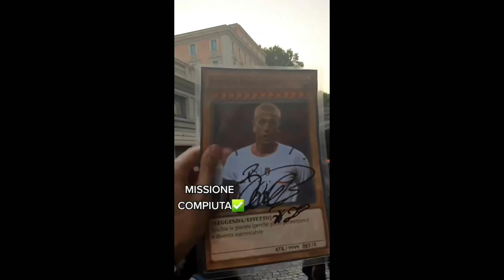Bernardeschi annuncia la sua nuova squadra nel Metaverso!! (SteffGucci vola a Toronto)🔥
Dopo due anni di emozioni insieme Bernardeschi vola in america e lascia il calcio italiano.
SteffGucci sogna ancora di farci un video insieme❤